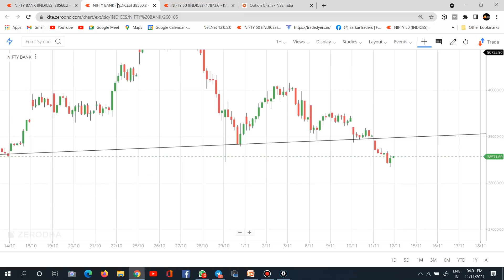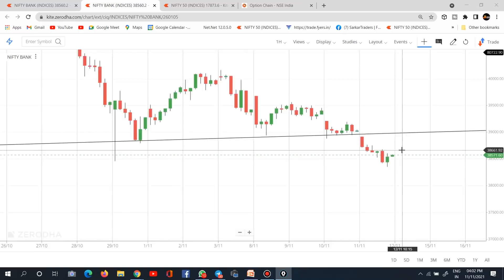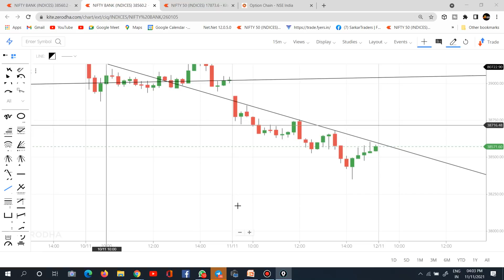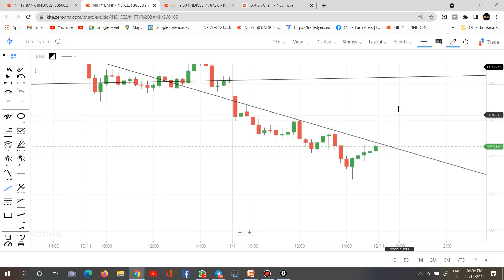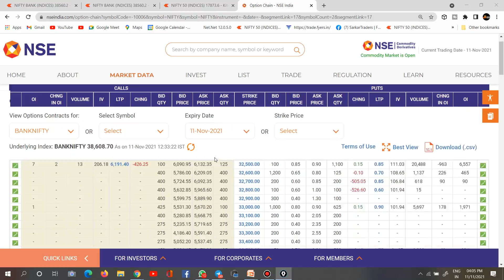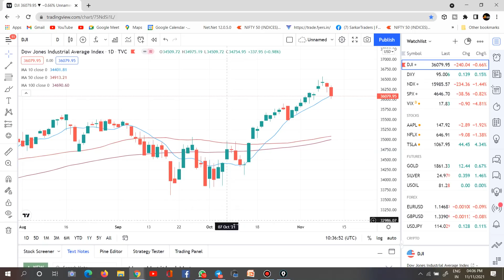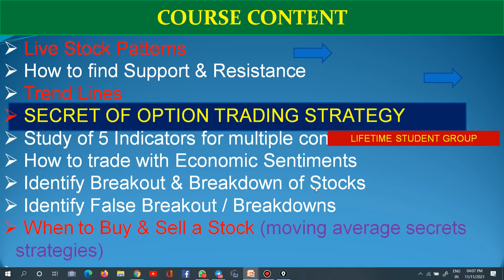NIFTY PREDICTION AND BANKNIFTY ANALYSIS FOR TOMORROW 12 NOV. 2021 ! BANK NIFTY TOMORROW